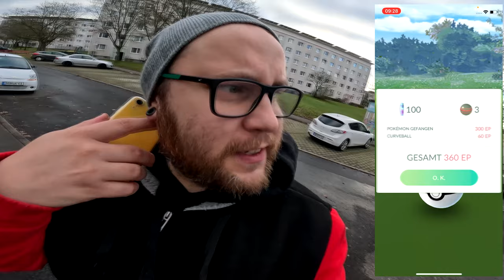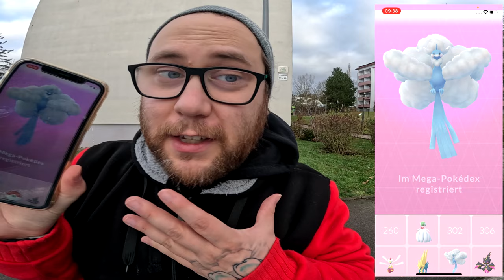VERPENNT ?!? Mega Altaria COMMUNITY RAID | Pokémon GO Deutsch # 2794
GUMMA !!!